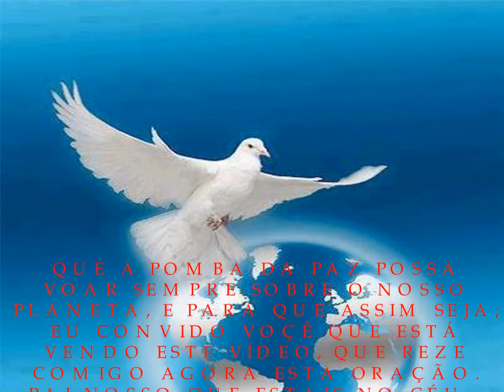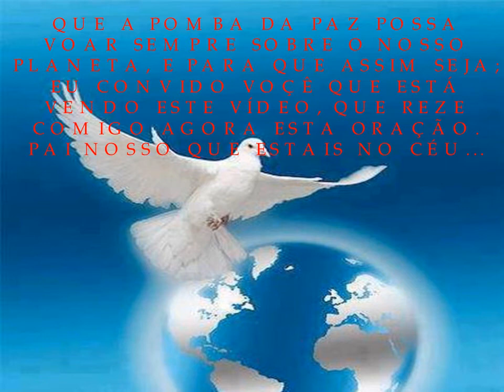ENTÃO É NATAL ROUPA NOVA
LINDAS FOTOS COM MOTIVOS NATALINOS
TENDO COMO FUNDO MUSICAL ROUPA NOVA.